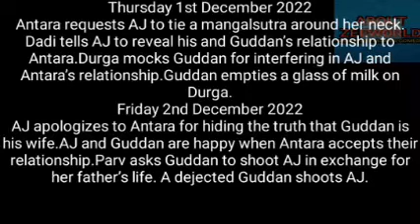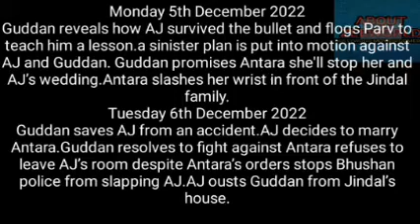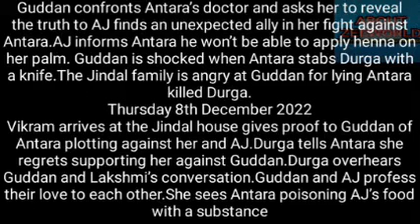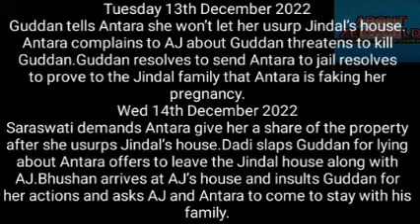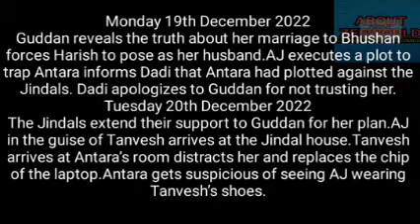GUDDAN DECEMBER TEASER 2022 || OFFICIAL DECEMBER TEASER ON GUDDAN 2022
guddan december teaser 2022